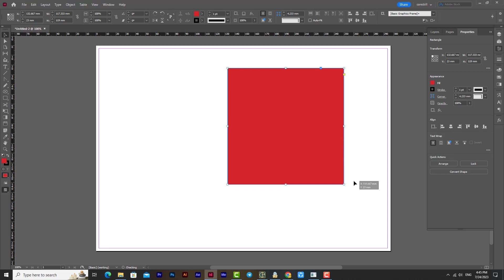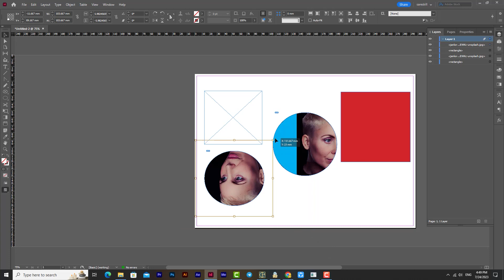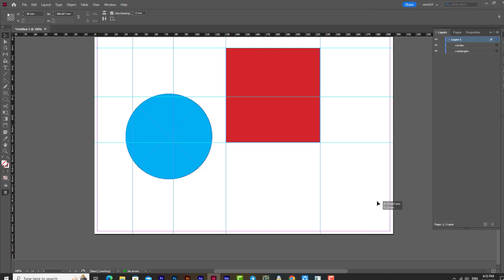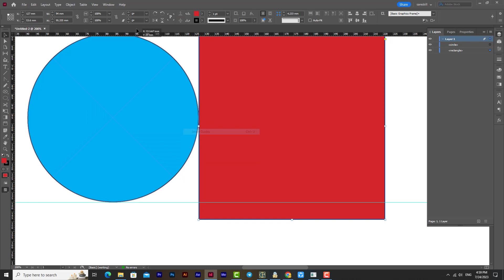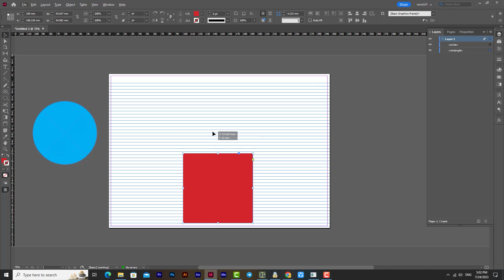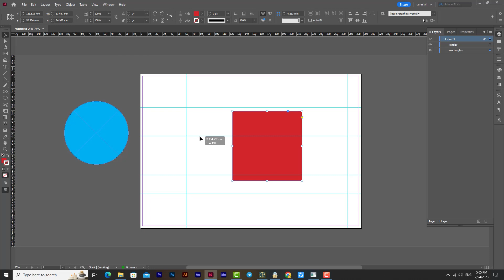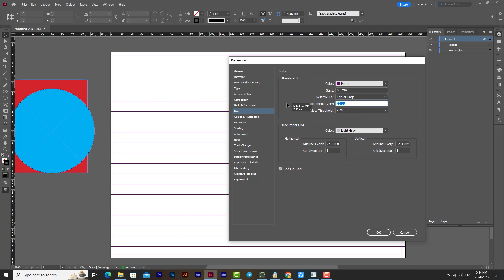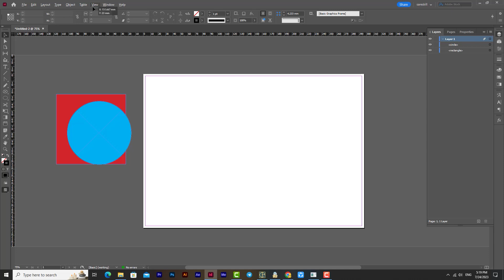آموزش ایندیزاین | خط‌کش و خطوط راهنما در ایندیزاین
یک خط راهنما، یک خط عمودی یا افقی غیرقابل چاپ است که در تراز کردن متن و اشیای آنها را در جای خود قفل کنید و اشیاء را با استفاده از خطوط راهنما در نرم‌افزار ایندیزاین تراز کنید. با فرمان Snap to Guides می‌توانید یک شیء را با خط راهنما تراز کنید. زمانی که کنار شیء در یک فاصله مشخص به واحد پیکسل خط راهنما قرار گیرد، به خط راهنما جذب می‌شود. زمانی که برای صفحه آرایی دیگر به یک یا تمام خطوط راهنما نیاز نداشته باشید، می‌توانید به سرعت آنها را انتخاب و حذف کنید.

من در این قسمت از صفر تا صد ایندیزاین خطوط راهنما و اسنپ‌ها را کامل برای شما شرح دادم پس همراه من باشید 🧡
بخش‌های مختلف ویدئو : TimeStamps Chapters
مقدمه 00:00
آشنایی با فریم‌ها 00:45
پنهان کردن خطوط راهنما 03:45
قفل کردن خطوط راهنما 05:11
خطوط آهنربایی 06:38
خطوط راهنمای هوشمند 07:08
غیرفعال کردن خطوط راهنمایی و خطوط راهنمای هوشمند 08:24
حذف کردن خطوط راهنما 10:30
گذاشتن شیپ مرکز سند توسط خطوط راهنما 11:10
خطوط شبکه‌ای پایه 12:19
خطوط شبکه‌ای سند 12:50
خطوط شبکه‌ای سند آهنربایی 13:23
تنظیمات خطوط راهنما 14:36
تنظیمات خطوط شبکه‌ای پایه 17:00
تنظیمات خطوط شبکه‌ای سند 19:27
ویدئو خطوط راهنما ایلوستریتور تایم ۴:۵۲
ویدئو خطوط شبکه ایلوستریتور تایم ۱۳:۴
پلی لیست صفر تا صد ایلوستریتور